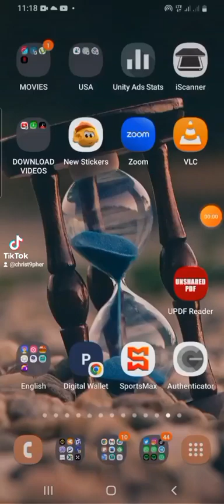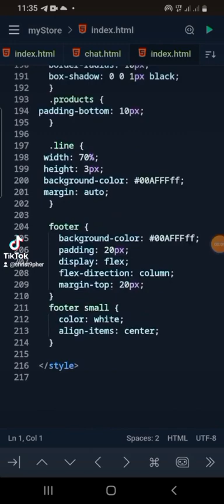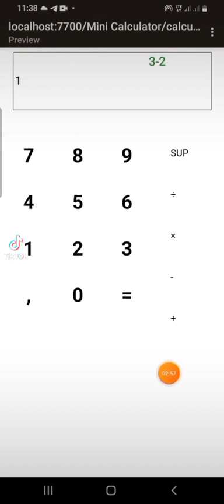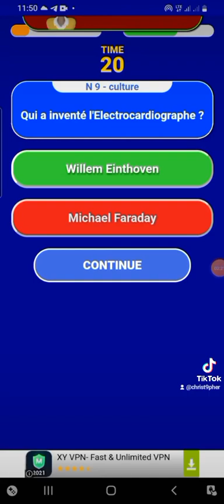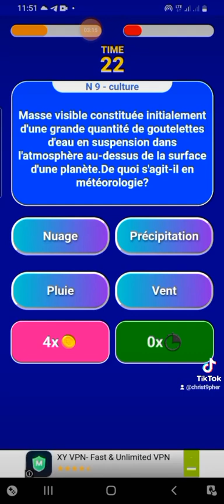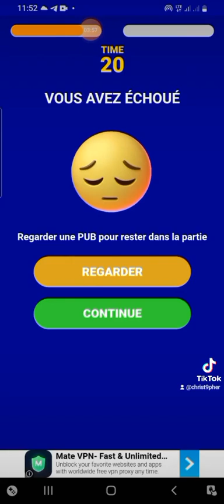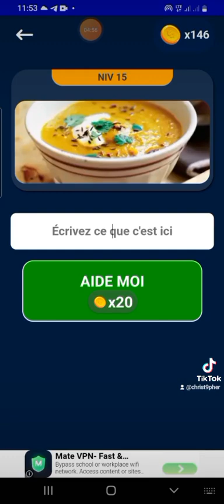Vin dekouvri kèk ti aplikasyon mwen te kreye 😁